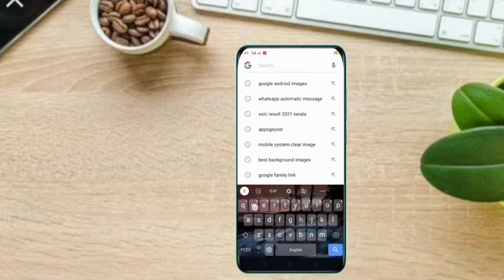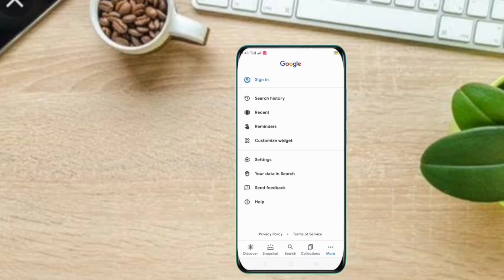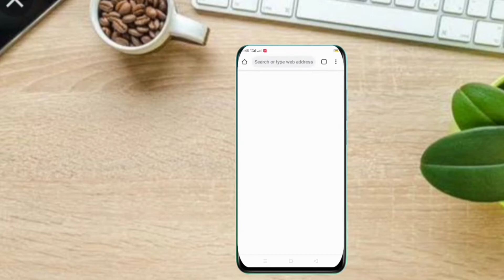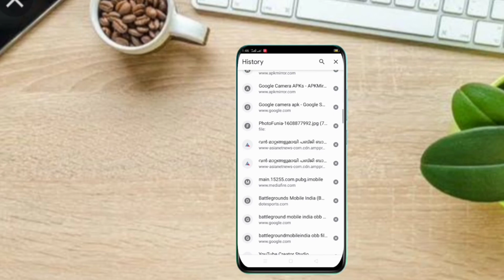Secret Settings In Google And Chrome /How Clear Search History | [NS2 TECH]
TOPIC

Internet
Technical
Tech videos
Computer
web
TheeTube
Learn
Fix Issues
Solve problems
Facts
Fix Errors
How toKaise kare
Google search history delete Clear Google Search

Thank You So Much Views And SUBSCRIBES